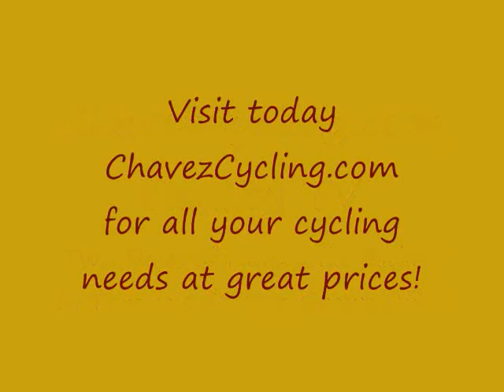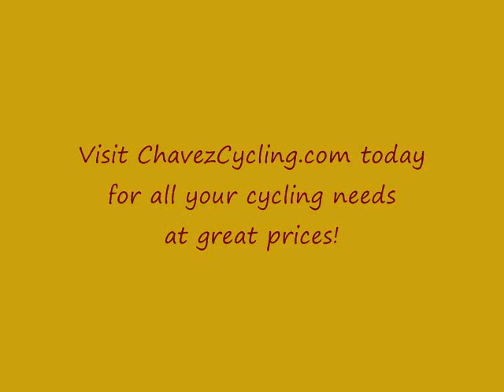Cyclists Support Lance Armstrong in our Group Rides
Cycling video of cyclists in Tampa dressing like Lance Armstrong on the group rides to support Lance for the 2010 Tour de France.  for all your cycling needs at great prices.